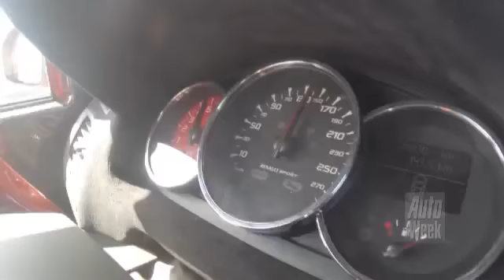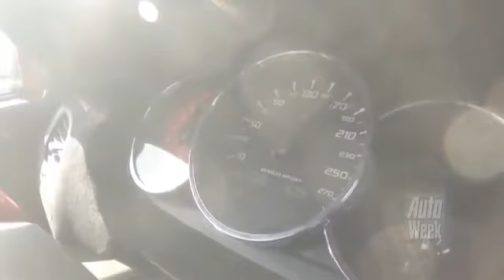Renault | VKV Groep en Autoweek bouwen de ultieme Mégane RS - deel 5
Na vier weken bouwen is onze ultieme Renault Mégane RS er klaar voor. Op het circuit van Zandvoort mag onze creatie z'n waarde gaan bewijzen tegenover het beste dat Renault Sport van de huidige Mégane kon maken: de RS Trophy R. We denken dat we sneller zijn, maar hoeveel precies? Misschien wel genoeg om onder de magische grens van twee minuten te kunnen duiken? De Renault Mégane RS by E-motions is een ultieme versie van de Mégane RS geworden. De aanpassingen die gedaan zijn aan deze Renault zijn te vinden op De verbeteringen zijn los verkrijgbaar maar ook in verschillende pakketten. Ben jij geïnteresseerd in één of meerdere aanpassingen? Kijk dan dus op voor alle informatie en prijzen.